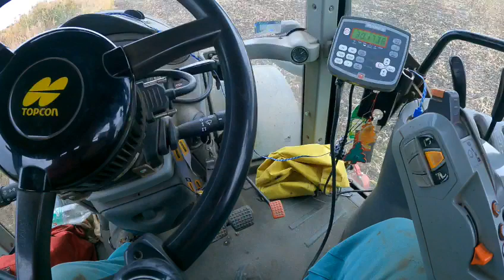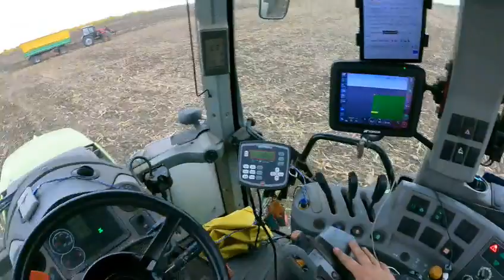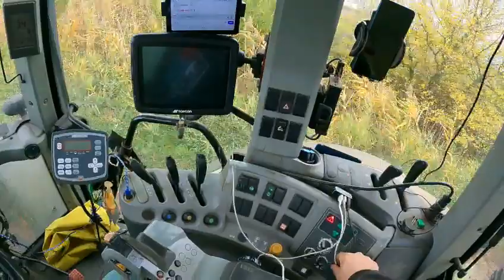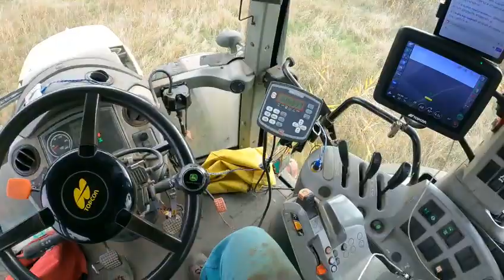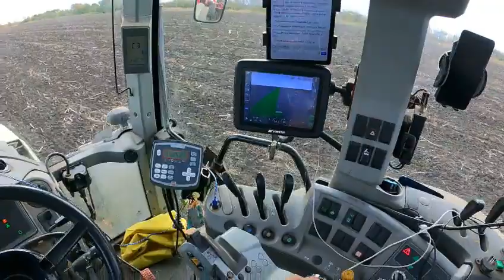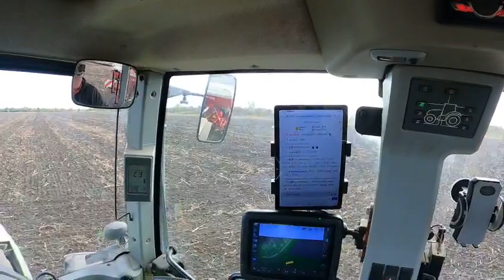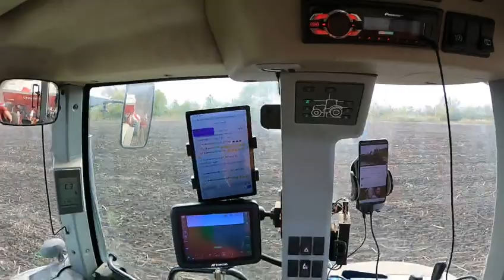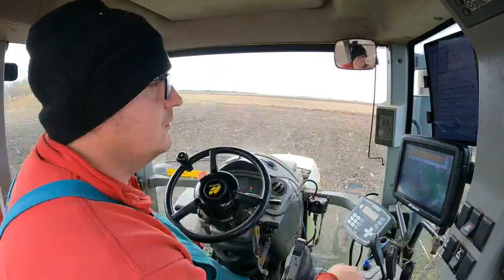Mezőgazdasági live #125 31 órás Búza vetés 21.10.21-22 6/3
Együttműködési Partner:
Convoy Truck Shop!! Kamionos kiegészítők és felszerelések, nem csak kamionosoknak!

29 éves vagyok, a Dél-Alföldön élek és a mezőgazdaságban dolgozom.
Kisebb-nagyobb megszakításokkal, de 2018-óta streamelek, komolyabban 2021-óta foglalkozom főleg mezőgazdasági munkálatok közvetítésével.
Egyedül ülni egy traktorban nem túl izgalmas, így hát adta magát: ezt is streamelhetném, nem lennék "egyedül" közben, gyorsabban és vidámabban telik a munka is.

Az ötlet jónak bizonyult, hiszen rövid időn belül felfigyeltek erre a tevékenységre.

Rövid távú céljaim, hogy a mezőgazdasági live-ok még jobbak, és élvezhetőek legyenek.
Természetesen amikor van idő, szoktam játszani is, amikkel itt találkozhattok elsősorban: Farming Simulator, F1 2021, Call of Duty WarZone de szívesen kipróbálok bármit igazából.

IRL Mezőgazdasági Live
Gopro Hero 9 és 10
Samsung Tab A7
Tp Link M4750